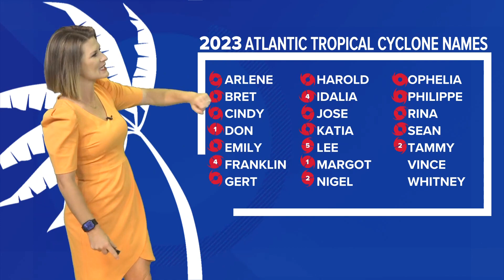Hurricane Nicole was forming at this time last year, but all is calm now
Meteorologist Lauren Rautenkranz says there are no threats to the First Coast across the tropics in the next week.